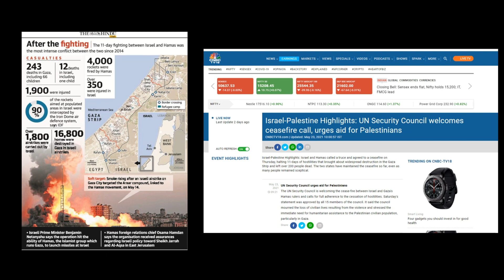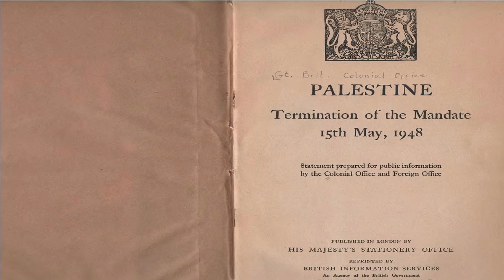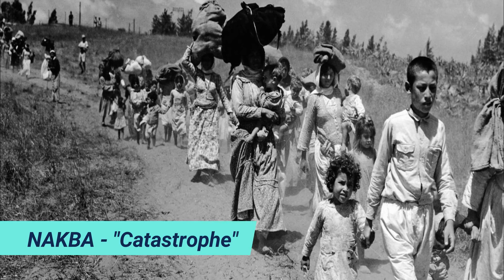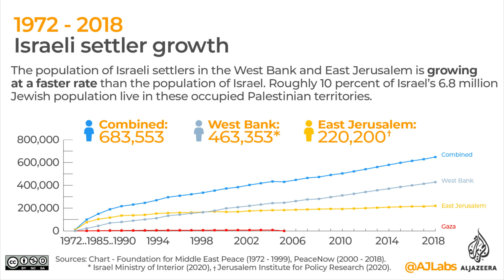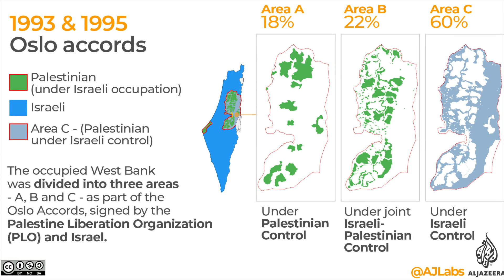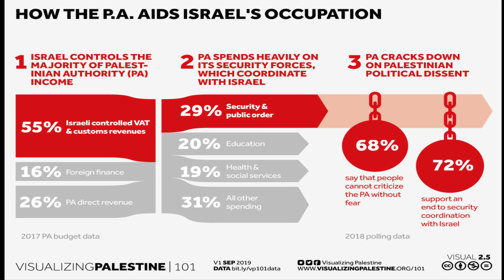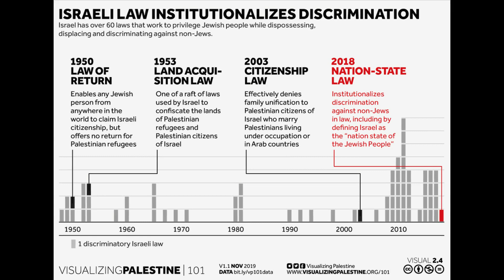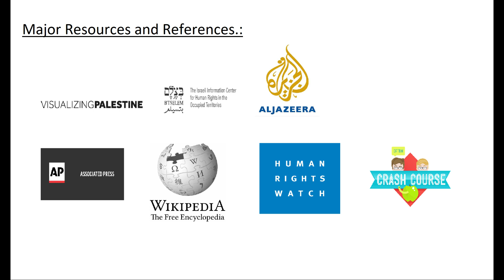Israel Palestine Conflict -Tamil Explanation Part 2 || PAGUTHARIVOM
Israelis and Palestinians are yet again under conflict. It has been ongoing since past 100 years as of now. In this video, we look back into the history of Israel Palestine conflict and try to understand what are the underlying issues & reasons that makes this conflict unresolvable and one of the longstanding Struggle in the world.

In this Part 2 video we will come across 1947 UN partition plan  to  current situation that is Israel Palestine crisis 2021

video is narrated in simple casual conversational Tamil language with English fillers.